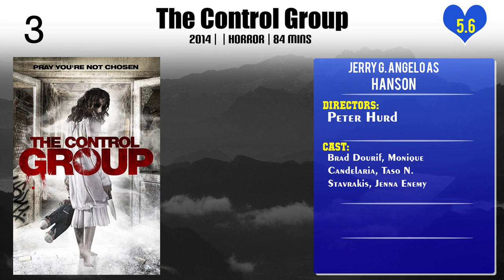Jerry G. Angelo Top 10 Movies of Jerry G. Angelo| Best 10 Movies of Jerry G. Angelo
Top 10 Movies of Jerry G. Angelo

Find the list of movies by Jerry G. Angelo you can find more information, movie trailers, posters, reviews, youtube links in below link.

6.Delta Delta Die!

Please Comment down your favorite movie of Jerry G. Angelo